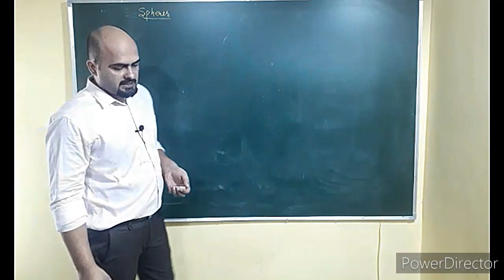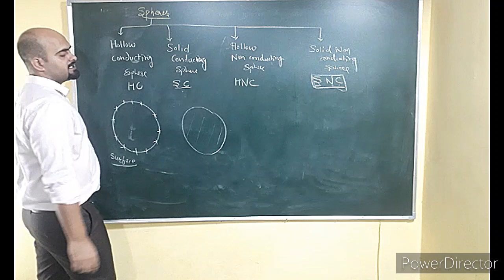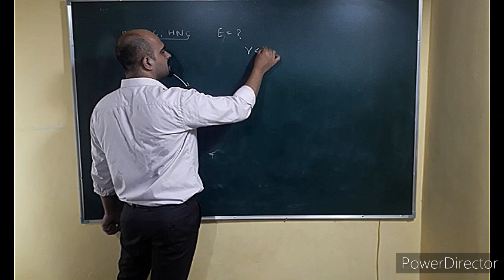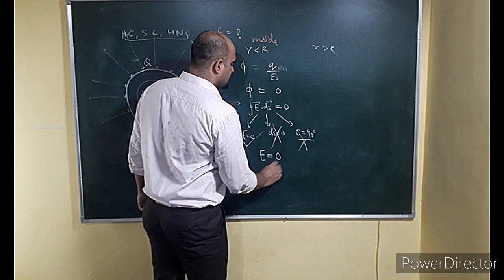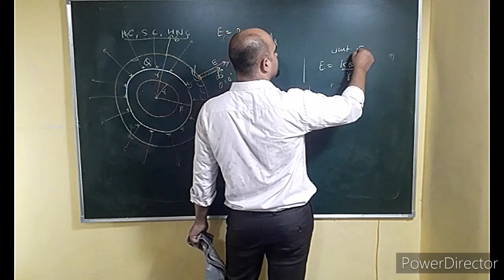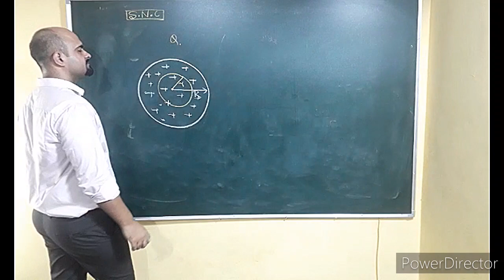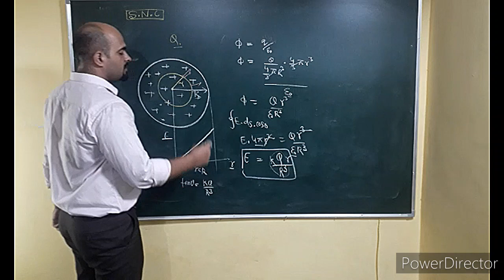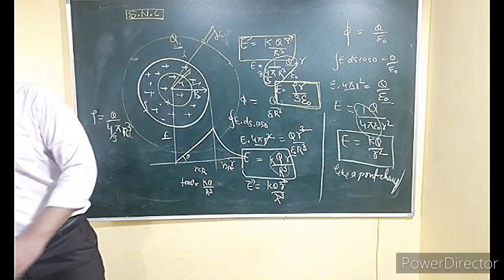Electric field of spheres by Devendra sir Bansal classes odisha